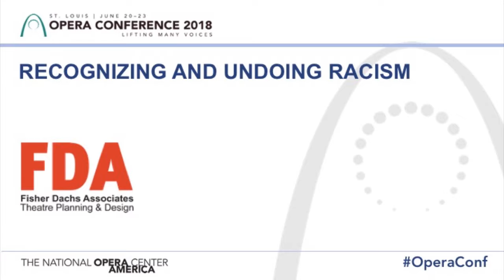Opera Conference 2018 | RECOGNIZING AND UNDOING RACISM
Structural racism continues to influence decision-making at all levels, including choices made by and for opera companies. It plays a role in hiring practices, organizational funding, marketing and season planning, but can leave many unaware of its influence because of the unconscious nature of biases and inherited practices. In this session, community leaders will reveal patterns of racism and how opera company staff and board members can dismantle these practices within their own institutions.